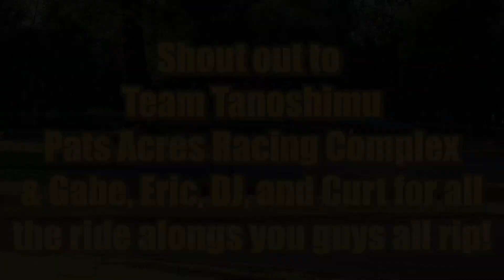Summer Jam '21 // Pat's Acres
Summer Jam put on by Team Tanoshimu and PARC (Pats Acres Racing Complex) what an amazing event from camping with great people, drift builds from your dreams, smoke filled sky's, and the endless smell of burnt rubber for three days what more can someone ask for.. PARC is a little slice of heaven on earth highly recommend you make it to an event! Huge shoutout to the homies Gabe (Black and pink 350z), Eric (Green camo 350z), DJ (Tan 350z), and Curt (Chevelle SS)